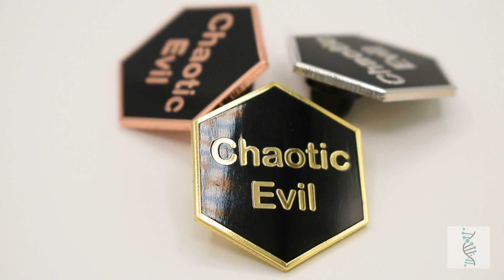Chaotic Evil Pin Video | Clayton Jewelry Labs